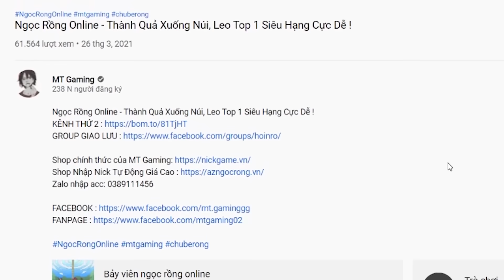Ngọc Rồng Online - 1 Tuần Up Siêu Nhi Đồng Từ Sơ Sinh !